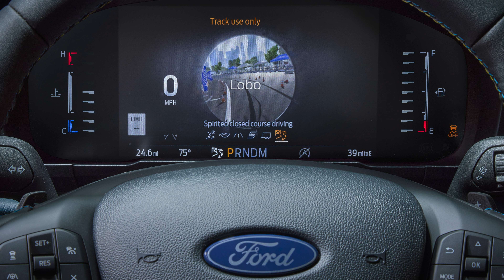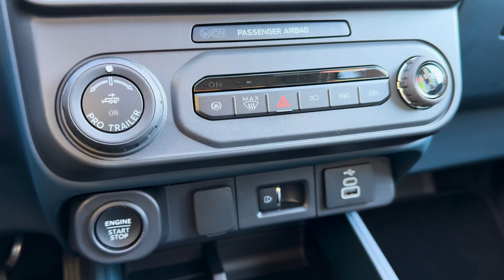Ford Maverick LOBO 2025 : Le street truck est de retour !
Dans cet épisode spécial du Torq Podcast, Jul Torq vous présente le nouveau Ford Maverick LOBO 2025, un véritable hommage aux légendaires pick-up de style street truck. Découvrez toutes les caractéristiques de ce modèle unique, conçu pour ceux qui aiment se démarquer.

Code : JULTORQ ( - 15% Rabais )